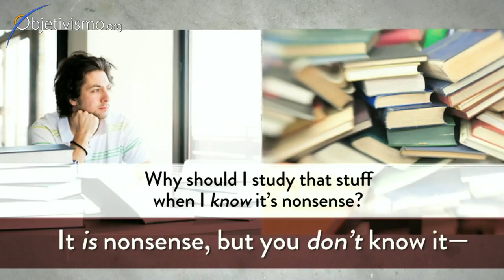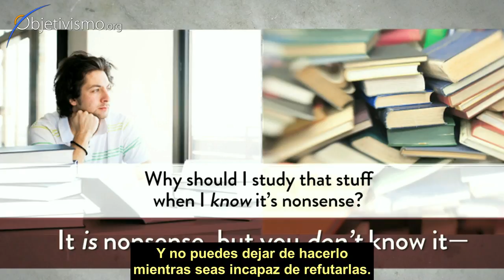Filosofía: Quién la necesita - Teaser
¿Qué es filosofía, y de qué forma es relevante para mi vida? Ayn Rand responde a esas preguntas en su discurso a la Academia Militar de West Point (Estados Unidos, 1974).

Rand desafía la idea de que el lugar de la filosofía es en una torre de marfil. Al contrario, ella argumenta que, nos demos cuenta de ello o no, todos mantenemos ideas filosóficas y actuamos de acuerdo con ellas; explica cómo la filosofía es una necesidad crucial - y a la vez práctica - de la vida humana.

Esta conferencia de audio ilustrada es un excelente punto de partida para quienes son nuevos a la filosofía o a las ideas de Rand. La charla se convirtió en el ensayo principal de uno de los libros de Rand.

Trailer del curso "Filosofía: Quién la necesita" en el Ayn Rand Institute, disponible con subtítulos en español.

Cómo hacer el curso:
Entra en la web del Ayn Rand Institute:
Clica en "Free online course"
Clica en la pestaña COURSES en la parte superior
Elige el curso - "Philosophy: Who Needs It"
Clica en la parte inferior derecha de la pantalla:
Ajustes == Subtítulos == Español.